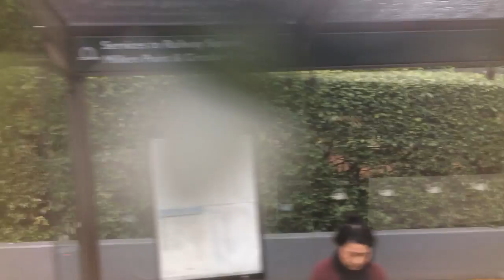A bus ride through Sydney Australia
The bus stop is located on the of the corner of Chalmers Street and Redfern Street, the camera stopped rolling near Central; dead batteries to blame. 309 was the bus.